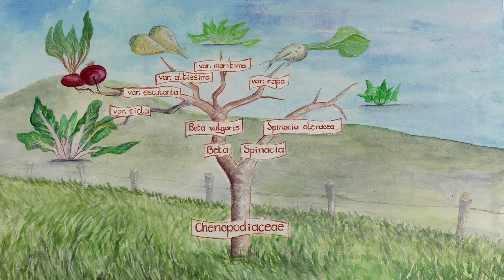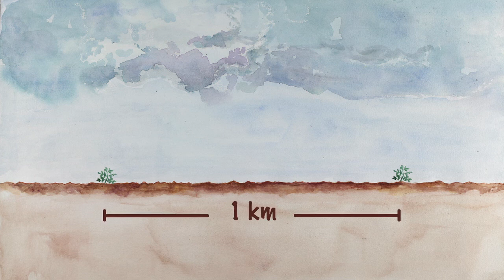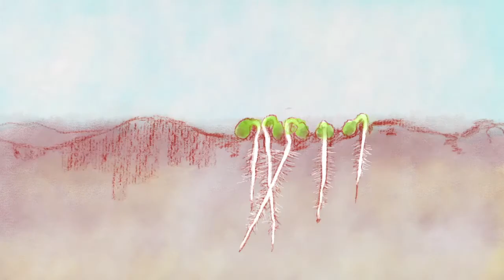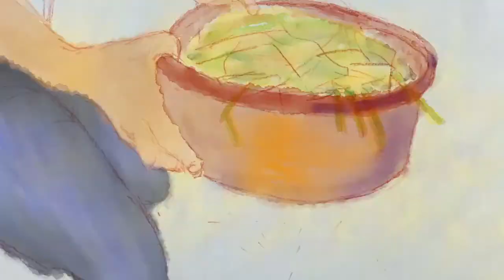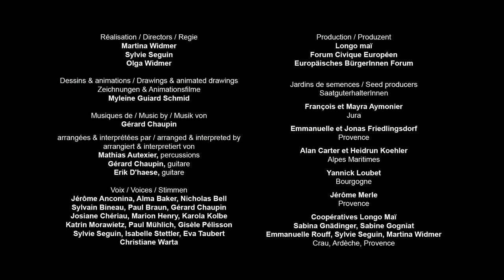comment produire ses semences d'épinard?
Apprends à faire tes propres semences d'épinard en regardant ce film pédagogique. Il t'expliquera pas à pas la classification botanique, la pollinisation, le cycle de vie de la plante, l'extraction et le tri des semences. Tu y trouveras tous les gestes et astuces pour apprendre à produire tes propres graines.